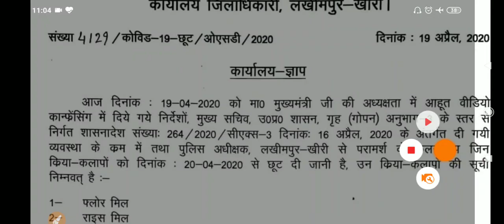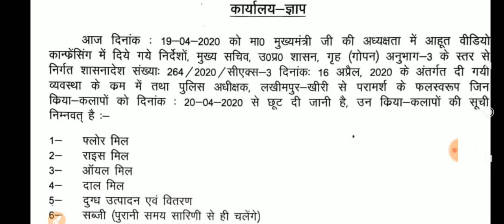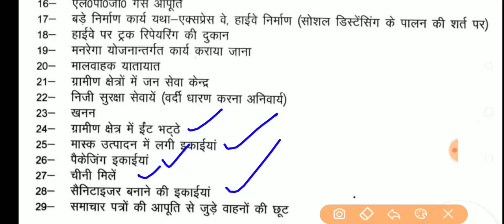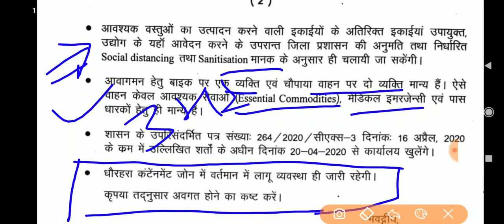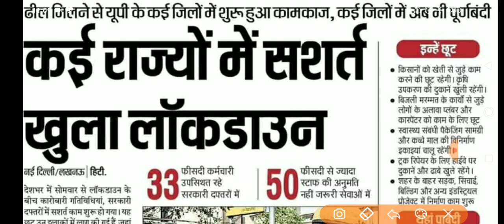Lockdown in UP II कहां कहां मिली सशर्त अनुमति II LOCKDOWN 2.0 II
like kare page